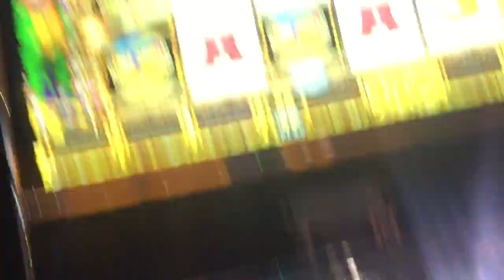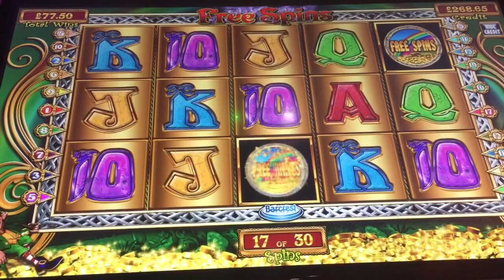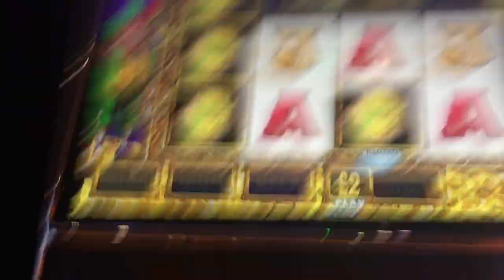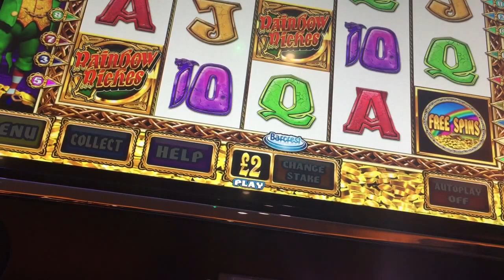Rainbowriches free spins 1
Rainbowriches